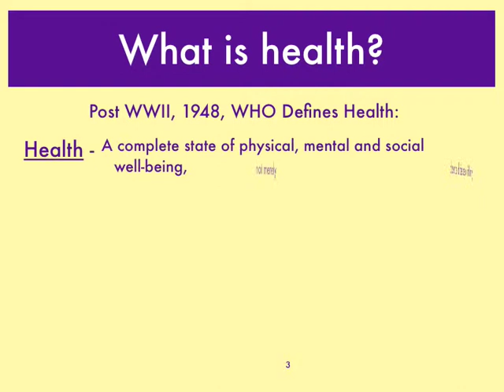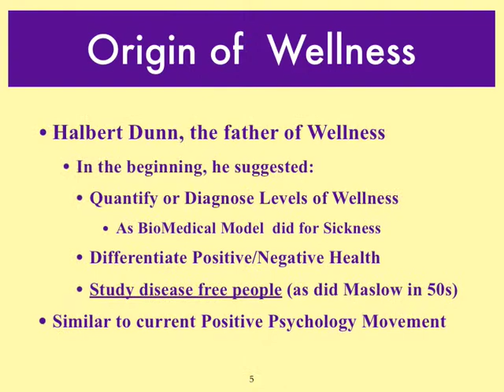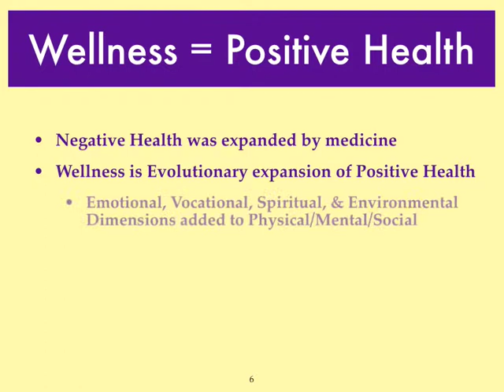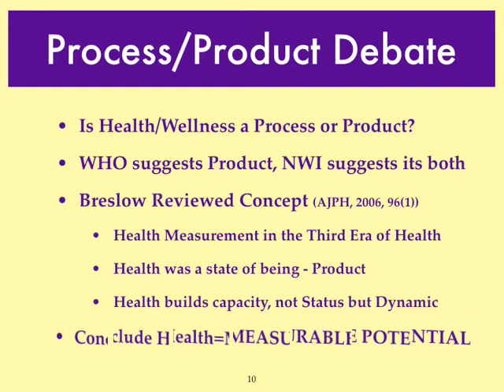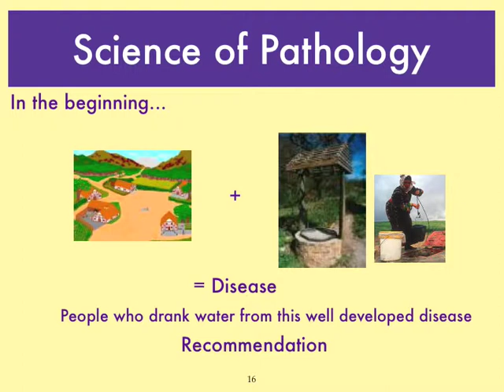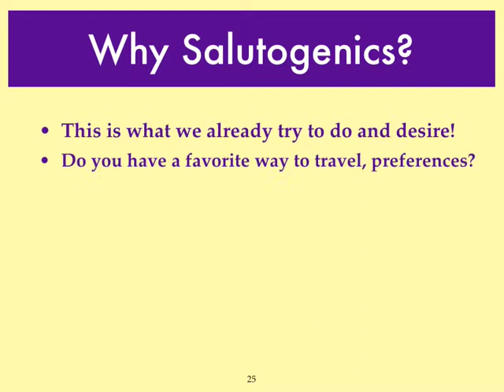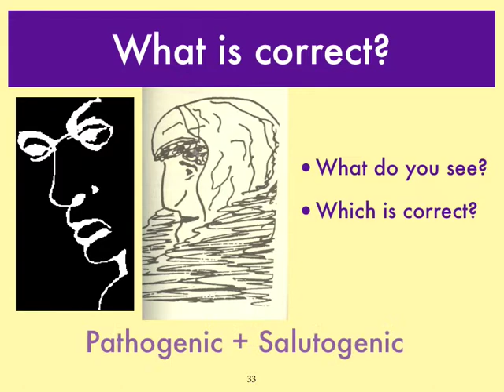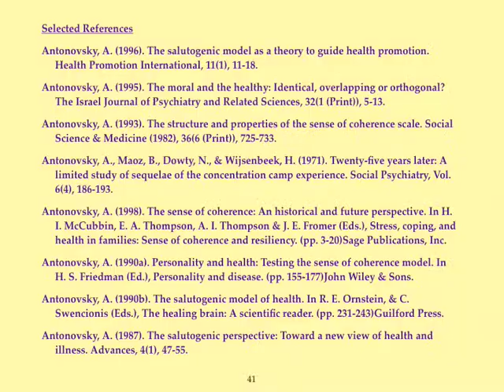NWC 2006 Salutogenics